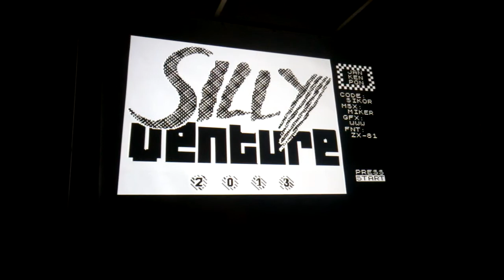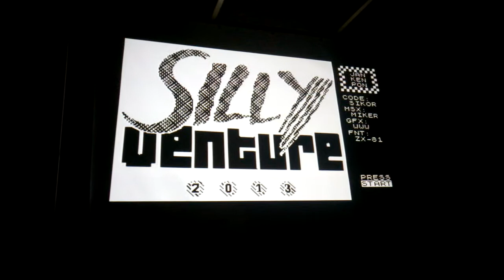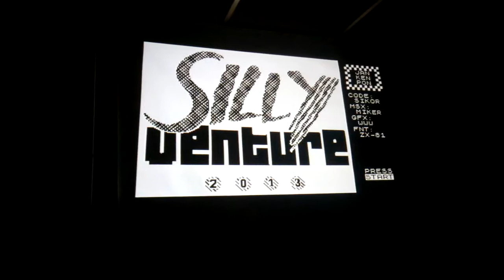Silly venture 2013 Atari Games - Atari XL/XE (Part 6/13)